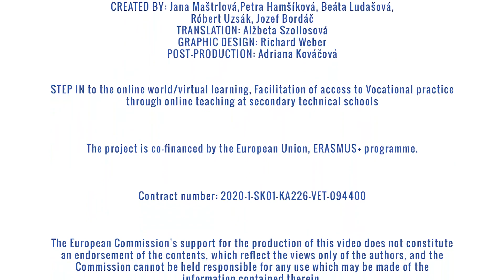MACHINING - MANUAL METAL WORKING - 3 / Cutting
Video in ENGLISH for the students of MACHINING.

TOPIC: Cutting, assembly of the saw, cutting of various materials, etc.

With the help of this video, you will learn in practice what a handsaw looks like and what it is made of, or how to cut flat material, pipes, closed profiles, or angles. Hopefully, you will be able to use what you have learned soon in real professional experiences.

This video was created as part of the international project "STEP IN to the online world/virtual learning, Facilitation of access to Vocational practice through online teaching at secondary technical schools" within the ERASMUS+ programme.